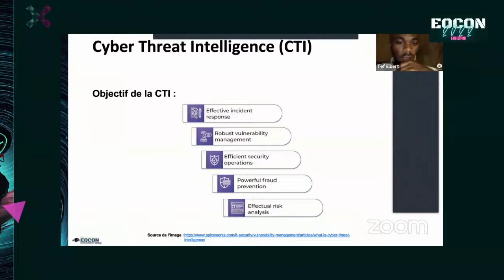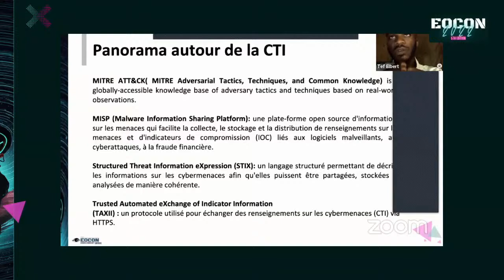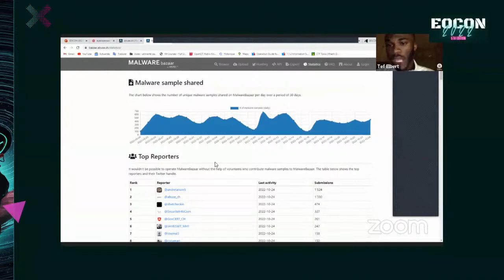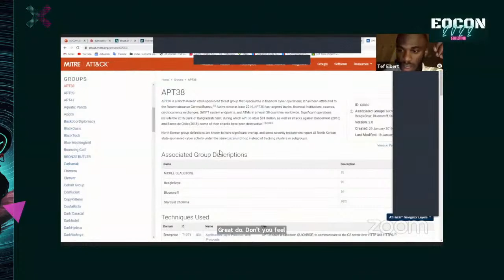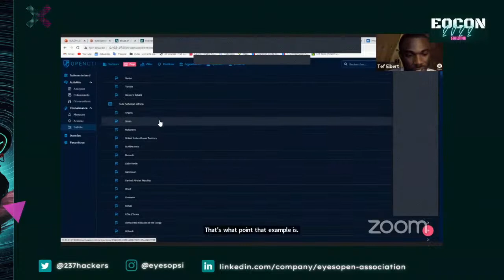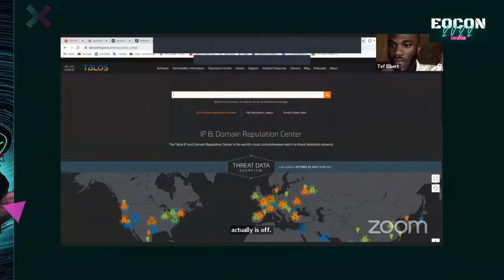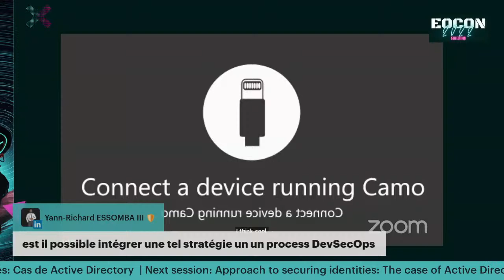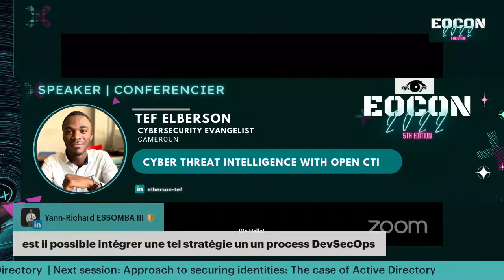Cyber threat intelligence avec Open CTI - EOCON 2022